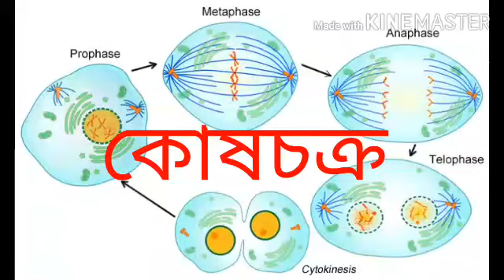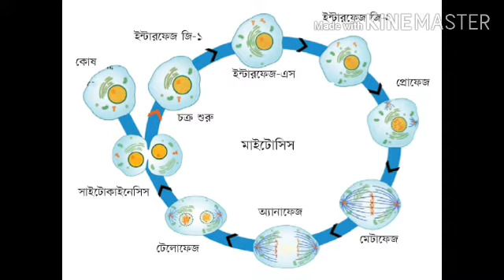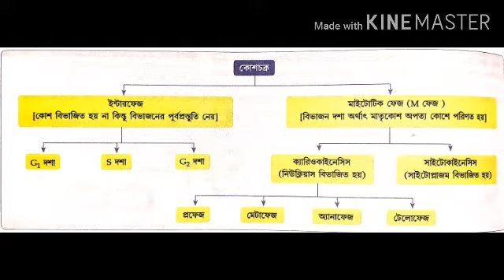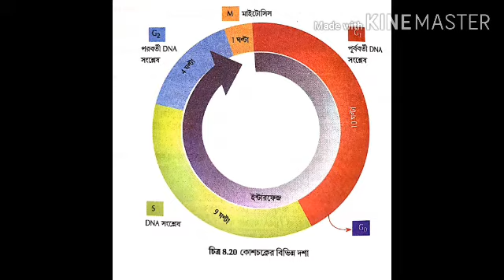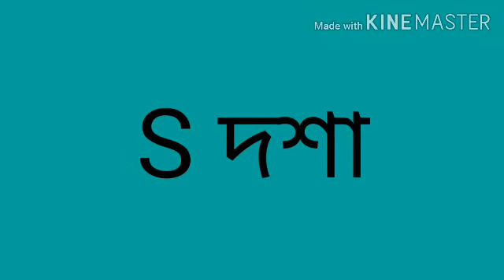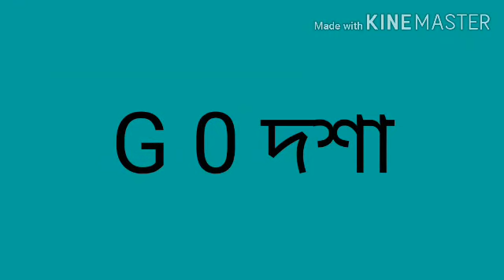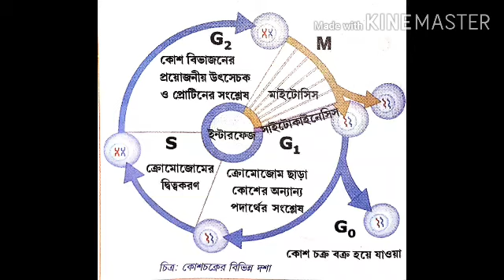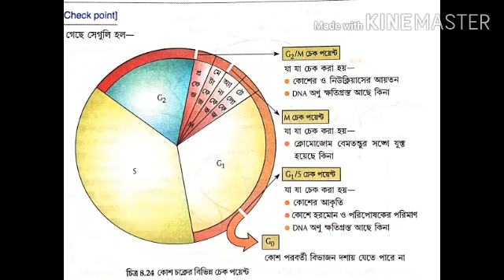Cell Cycle class X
Definition..Stages and it's features...Checkpoint and cancer